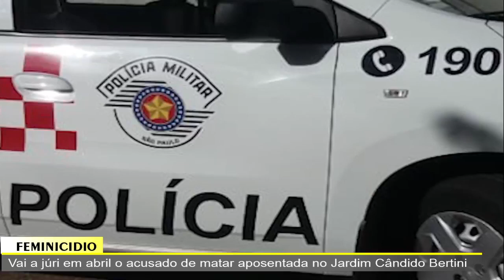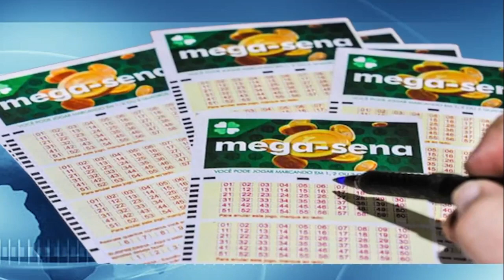JORNAL DA TV SBN -09/02/2023– Júri acusado de matar mãe e filha atropeladas na calçada em Piracicaba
•  Júri de acusado de matar mãe e filha atropeladas na calçada em Piracicaba é agendado para março
•  Aposta de Piracicaba fatura R$ 76 milhões na Mega-Sena
•  Vai a júri em abril o acusado de matar aposentada no Jardim Cândido Bertini